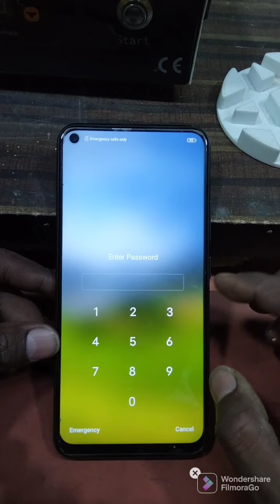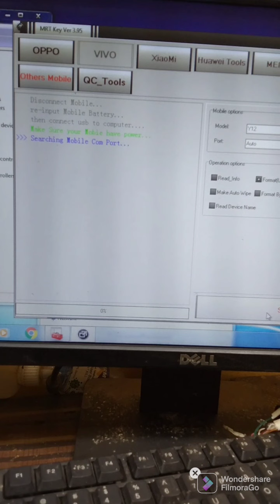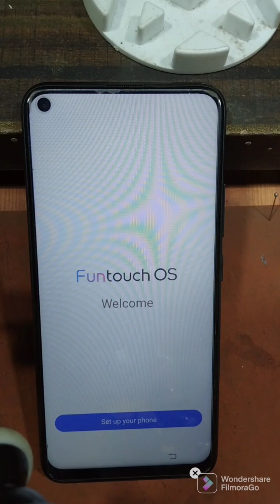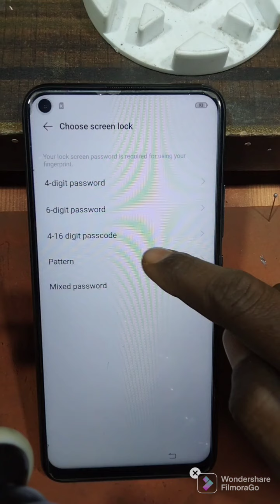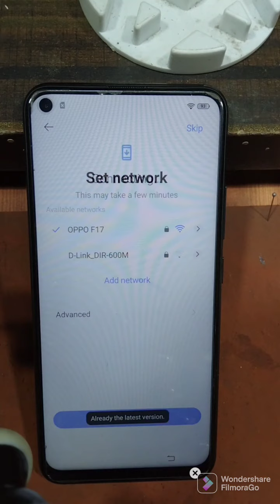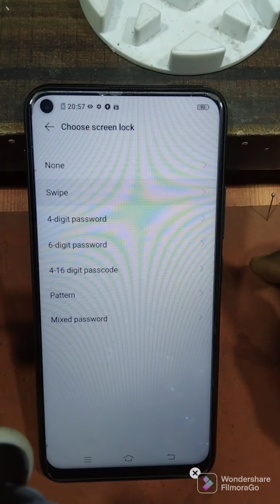Vivo Y30 pattan pin unlock MRT how to format Vivo Y30